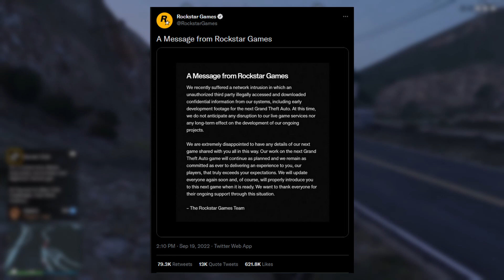Grand Theft Auto 6 (GTA 6) Leaked! - Confirmed by Rockstar?!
GTA 6 early development footage along with source code has been leaked! Rockstar admits being compromised. Could this mean we have legitimate footage and code on our hands? Lets talk about it.